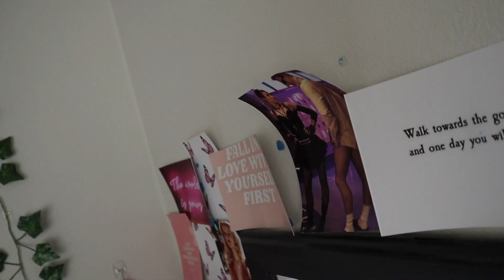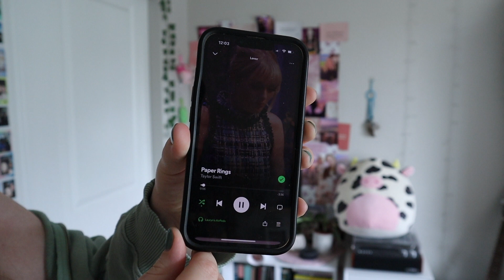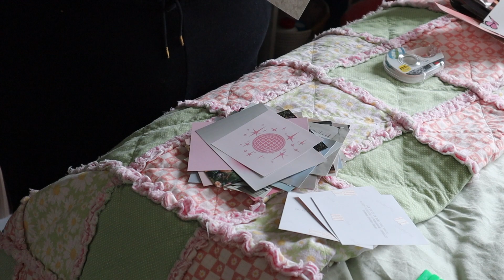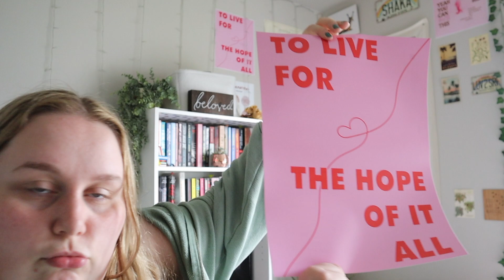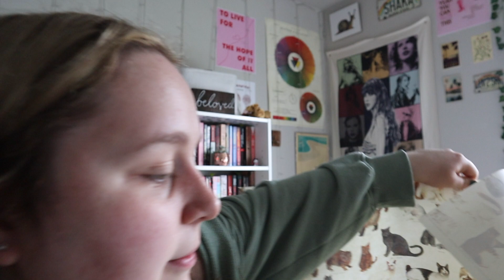redoing my wall collage!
⇩OPEN ME⇩

✰MUSIC ✰

✰FAQ’S✰

How old are you? 23! ( as of filming this video)
What apps do you use for thumbnails? Canva, Procreate, VSCO
When do you upload? Saturday at 12pm PST!